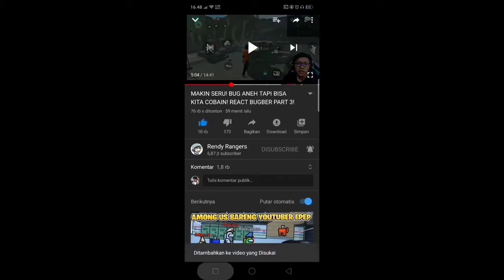BUG PRIPAYER.EXE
Jadi saya mencoba beberapa bug yang saya dapatkan dari youtuber Rendy Rangers
apakah bugnya bisa work?mari kita coba,dividio ini jika ada perkataan yang menyinggung mohon maaf karena semua perkataan di vidio ini jokes belaka,Fyi, gw upload ulang gegara copyright ROUNDABOUT 2008 REMASTERED tapi ga ada sound atau scene apapun kalau gw salah koreksi pls:)

-on setiap hari
-rank apa aja asal sering main
- dm + follow ig saya

Game channel ini:
✖MINECRAFT
✖MINECRAFT CUSTOM MAP
✖GAME RANDOM

Kegiatan di channel ini:
✖Q&A
✖UNBOXING
✖REVIEW
✖LIVE STREAM
✖RANDOM
✖FREE FIRE
✖MOBILE LEGENDS